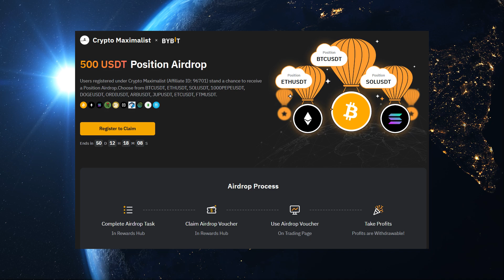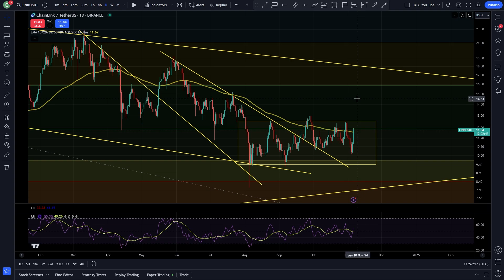LINK MARKET READY... | CHAINLINK PRICE PREDICTION 2024 | LINK ANAL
✅Get Your Free $500 Airdrop From ByBit!